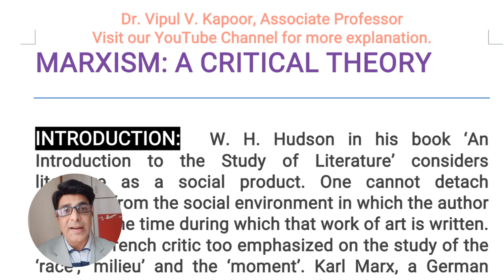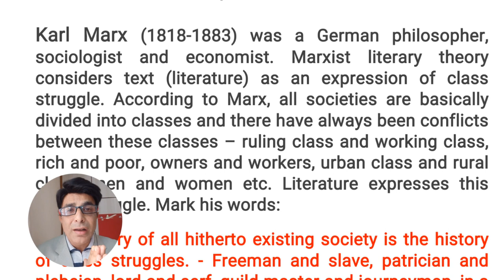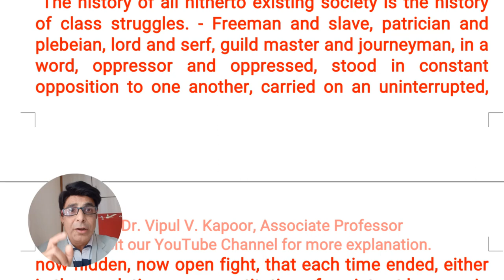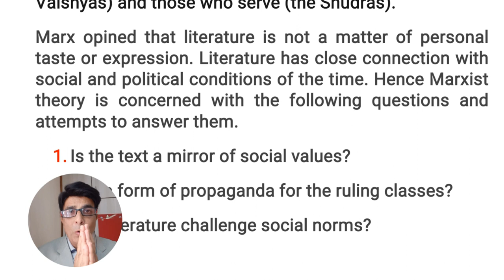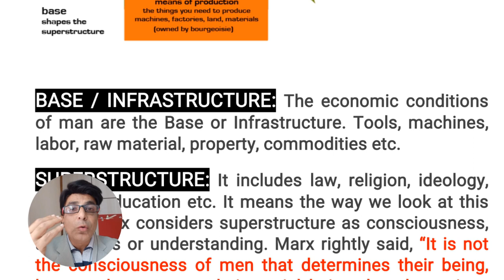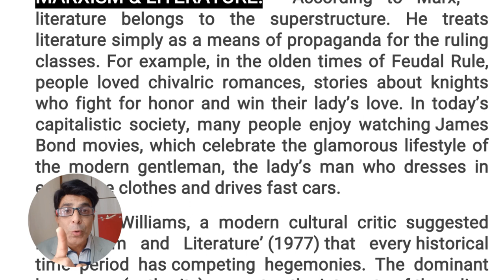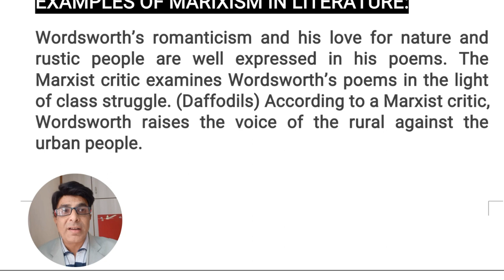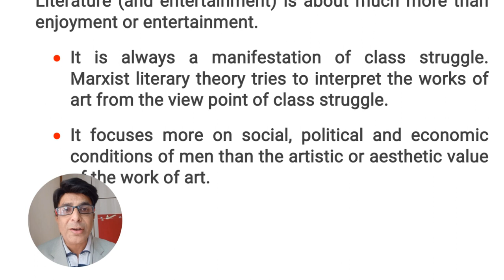Marxism Literary Theory II Marxism in Literature II What is Marxism? II Marxist Literary Approach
Marxism@vipulvkapoor

Dr. Vipul V. Kapoor, Associate Professor (MA, M.Phil, PhD)